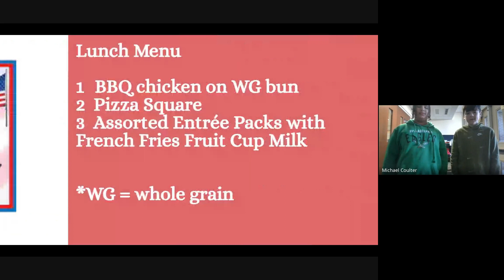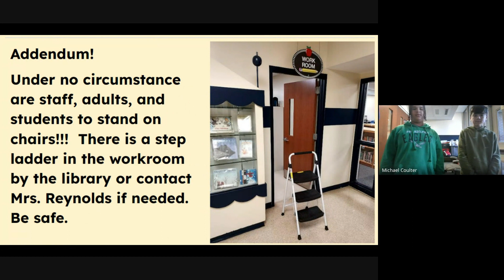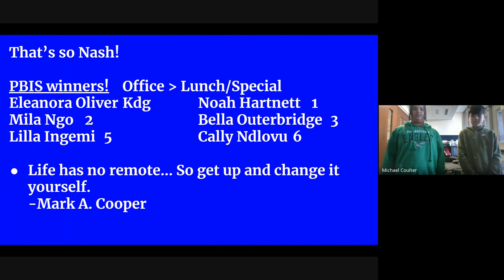Nash MASH 12-19-23